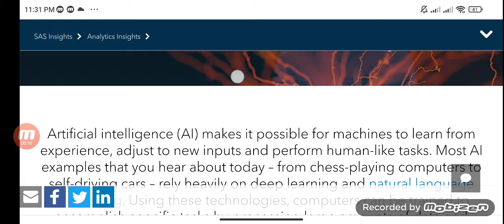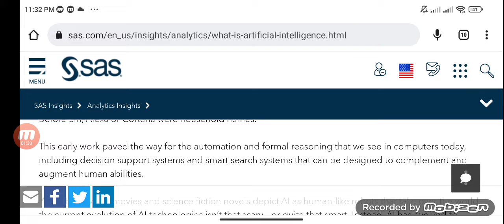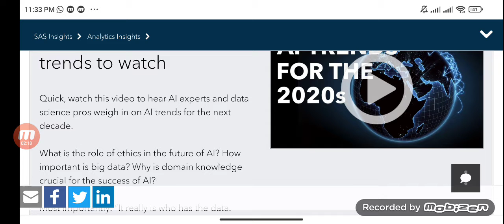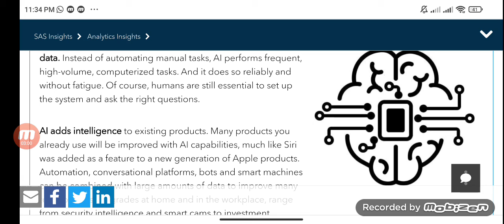Purpose of Artificial Intelligence